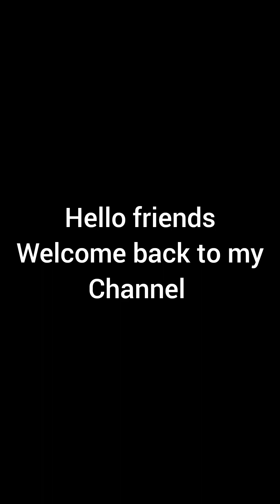purano gharua padhuti ta rui macher mata diye chirar ghanto MA lokhi rannaghor with village food